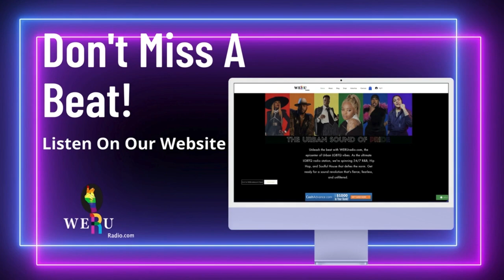Sharaya J PART 1#sharayaj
George and The Lioness sit down with the dynamic Sharaya J, a trailblazer in the hip-hop world known for her compelling performances on the show "The Four." They dive into Sharaya J's journey, from her initial diagnosis of stage two breast cancer to her battles on and off the stage. With unfiltered honesty, Sharaya J shares her experiences, the challenges she faced, and how she channeled her struggles into her art to emerge victorious in the most personal and profound way.
0:00
Intro
0:05
Sharaya J's Journey on The Four and Her Iconic Influence
1:51
Sharaya J's Unyielding Stage Presence and Personal Battles
3:46
Battling Breast Cancer While Competing on a National Show
5:36
The Reality Behind TV Talent Shows
6:45
Battling Cancer and Life on Stage
8:03
Sharaya J's Iconic Stage Presence and House of Labeija Roots
8:41
Impact of LGBTQ Culture on Creativity and Performance
11:05
Hip Hop, Runway, and Weru Radio's Urban Sound of Pride

WERUradio.com
iHeart radio:

Are you an LGBTQ artist with music you think we should play?